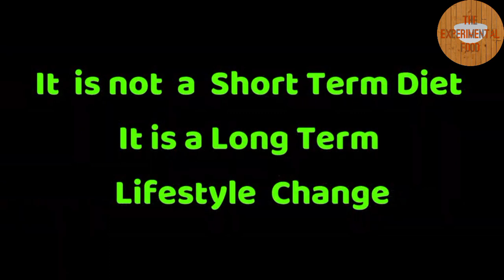Egg recipe with bread (4 easy egg recipe) | Delicious egg recipe perfect for breakfast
A simple egg recipe with bread that perfect to your breakfast, very easy to prepare and yummy.

Enjoy cooking everyone!